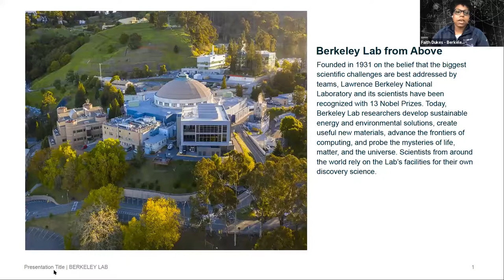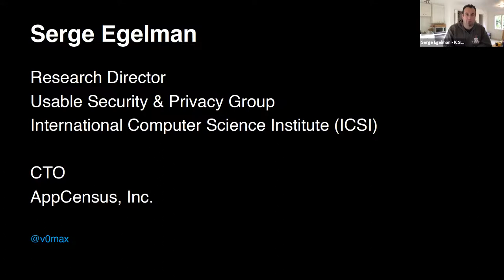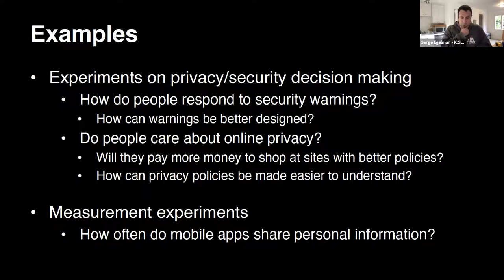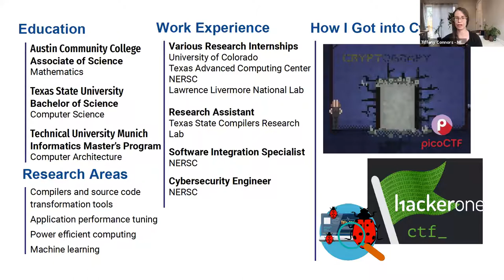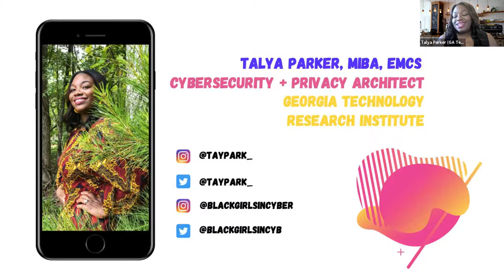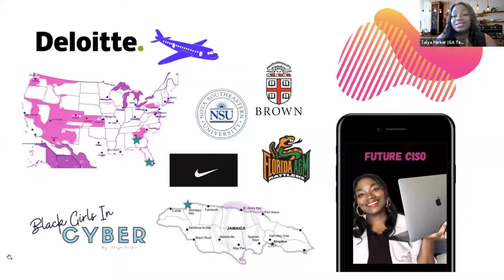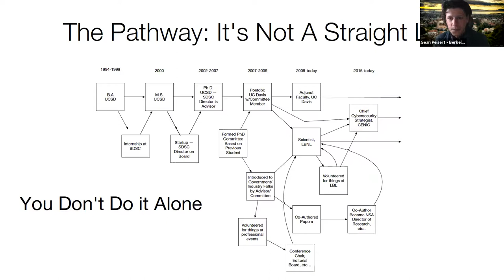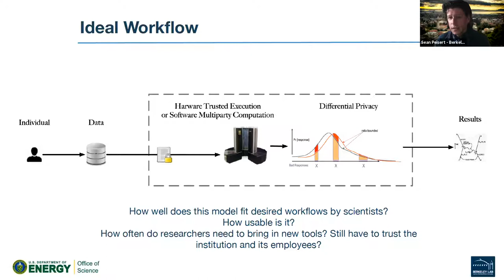Career Talks: Cybersecurity and Privacy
Ever wonder what goes on behind the screens? Cybersecurity experts work on a wide variety of data privacy issues for scientists, institutions, consumers, and more.